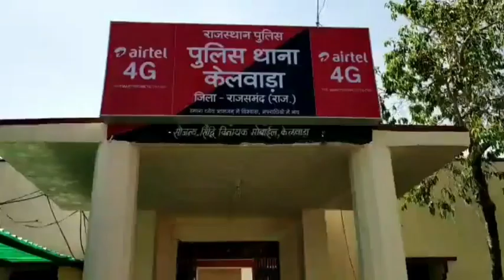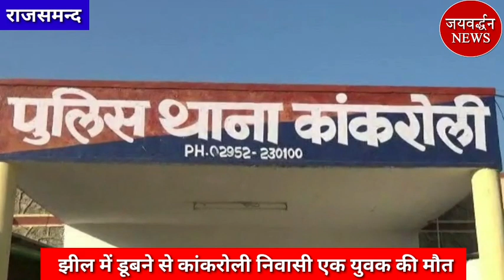नहाने के लिए उतरा युवक झील में ही रह गया | Jaivardhan News | हाथ पैर बांध कुएं में फेंका डाला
राजसमन्द जिले की खास खबरें